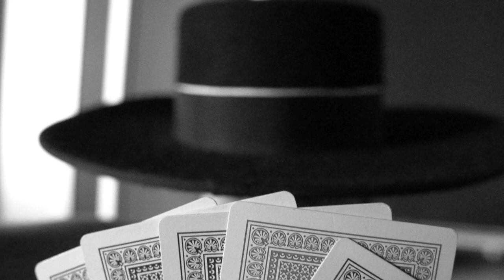ÚRSULA RILO Y MARC AMENGUAL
LOCKING DANCE BARCELONA-MALLORCA
AGOSTO 2021
CREACIÓN DE LOS BAILARINES, INSPIRACIÓN UNO DEL OTRO, SIEMPRE APRENDIENDO Y COMPARTIENDO
ES EL MEJOR REGALO QUE UN BAILARÍN PUEDE OBTENER